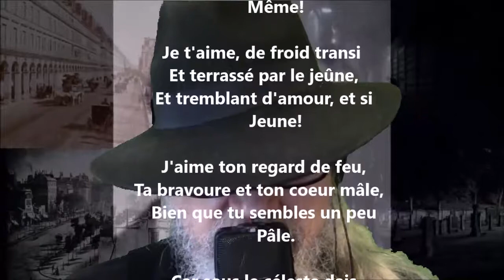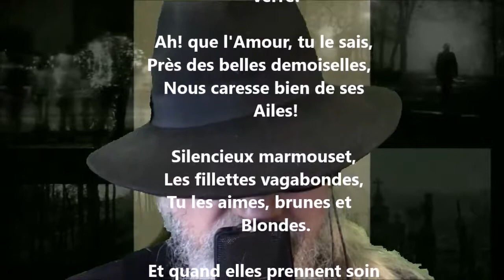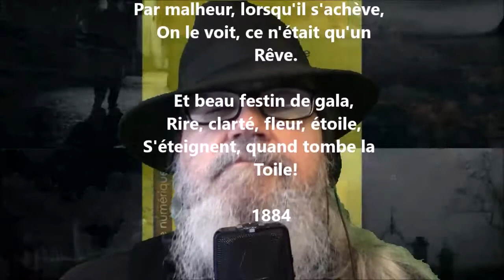Au Pierrot de Willette - Théodore de Banville lu par Yvon Jean